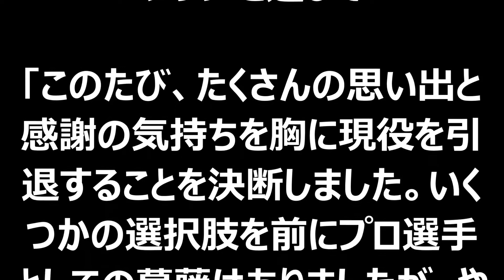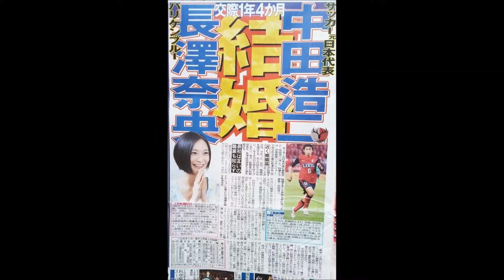【衝撃映像】中田浩二が引退！長澤奈央と結婚したばかり（嫁・タトゥー・現在画像あり）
説明
【宝くじ】 1等1000万円のちびまる子ちゃんスクラッチ買ってみた！
小惑星探査機「はやぶさ2」の打ち上げ　種子島宇宙センターから生中継
セブンプレミアム チーズフォンデュの実力を試してみることにした。
狙うはワイルドとダンプのメッキエンジンVer！ガシャポンシフトカー03 1500円で3回まわしてレビュー！シフトワイルド/ランブルダンプ/ジャスティスハンター 仮面ライダードライブ
AKB48グループ×とんねるず / ガラガラヘビがやってくる - 2014 FNS歌謡祭 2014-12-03 AKB48 NMB48 HKT48 乃木坂46
道重卒業公演、スマイレージOA、ベリセレ、J=J JOL原宿、MC:徳永千奈美・小田さくら【ハロ！ステ#95】
《木村魚拓》《ジロウ》《トメキチ》HEAVENS DOOR　第18話(2/4)【パチスロ　カウボーイビバップ】[ジャンバリ.TV][パチスロ][スロット]